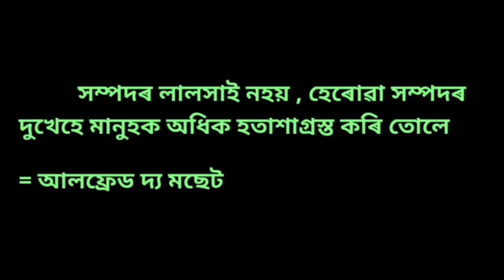Mohot lukor bani in Assamese